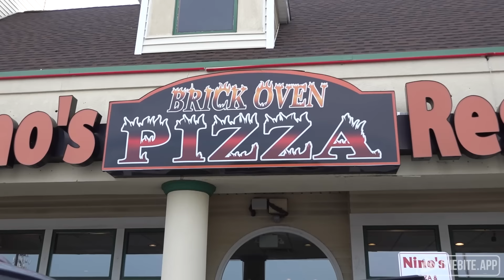Barstool Pizza Review - Nino's Coal Fired Pizza (Brick Township, NJ) presented by Proper Wild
Dave has a disastrous pizza accident and introduces the world to the newest up and coming Tik Tok star: Security Mike.